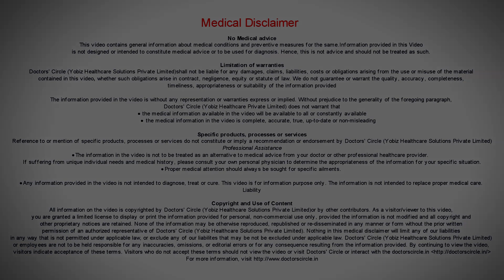Ayurvedic remedies to deal with Anxiety naturally - Dr. Prashanth S Acharya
Anxiety is a very common  term  non medical than medical. In children at a younger age,  there is a anxiety  for  studies, examination etc. In adults there can be anxiety for performance, earnings, bonus expenditures, and in age  old anxiety is a part of their life  because of the uncertainty of the future but in some people anxiety  is there in normal situation.  We call it as  Anxiety  neurosis. Many at times good satvik food  , regular  yoga, helps them. Practise yoga  for 45 minutes  a  day , practise it regularly .  Meditation helps ns d when it comes to Ayurveda, apart  from yoga, walking, exercise, meditation,  we  do advise  certain treatments  for the  same.  Many at times we  advise  to take  shirodhara reputedly.  Shirodhara,  abhyanga  followed  by swedhana, ata  stretch  of 3 days  5  days, followed by once n 10 days, once in a  week,  for acertain duration of time helps a lot in some of the case   we do  pitta  management in patients by giving  good virechana.    In some people with all these things if the  case is very sever and if they are very anxious then  we do resort to certian herbs  like barhmi, ashwagnadha, shatavari, shankhpushpi, jyotishmati, jatamansi which as a great effect.  Most of the people require it for a short time till their lifestyle takes over, the permanent solution  is their lifestyle, it may be meditation, yoga,  exercise workout, sweatouts, this will take care of  all these things, in very rare cases, we  do have some counselling sessions also.  We  try  to analyse what might be teh factors behind they being a  patient of anxiety  but once  we come  to know about the cause for  anxiety, it might be  a  very small incident in the recent past or childhood also the moment you  address this issue, we see many people respond very  fast. This happens very god in children. The bottom line is good lifestyle with yoga, mediation, exercise, good satvik food and when required medicines, pancharma  treatment and counselling. It might be an array of opportunity  to resolve Anxiety neurosis.